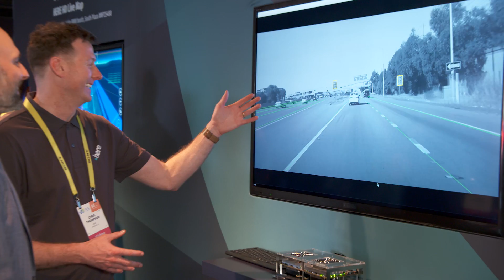HERE, NVIDIA Partner on AI Technology for HD Mapping from Cloud to Car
HERE and NVIDIA are collaborating to develop HERE HD Live Map into the industry-leading real-time, high-definition mapping solution for autonomous vehicles.